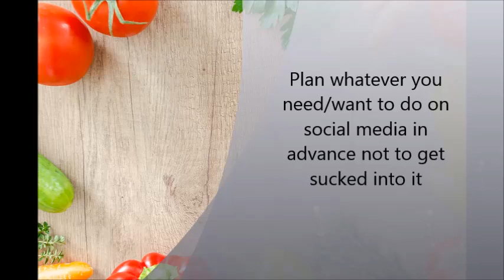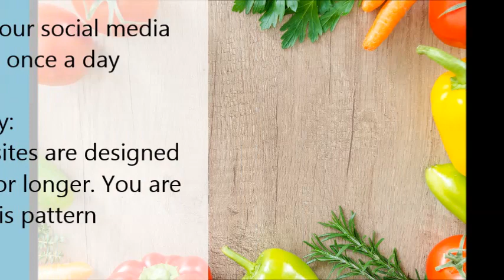Tech Life Balance Challenge 29/31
Use your devices consciously to have more  free time and energy to do things you love. For the whole month, Consciously Digital gives you tips to take back control over your devices. All tips are based on neuroscience research, and we explain you how they work.

Our challenge number 29 is to check your social media accounts only once a day.